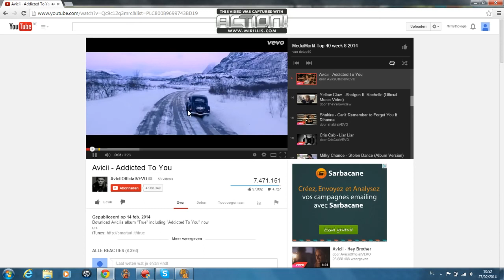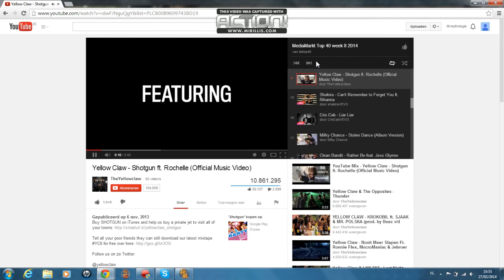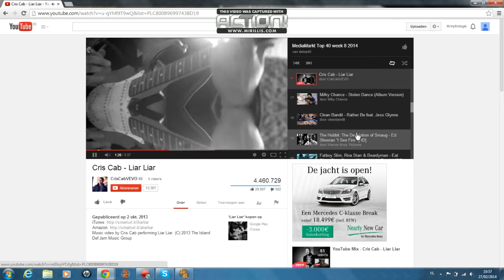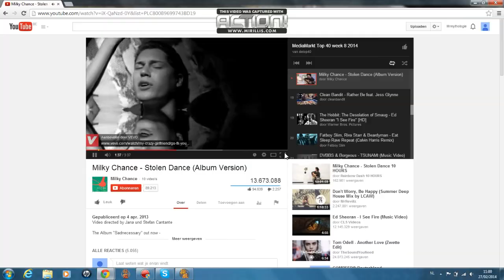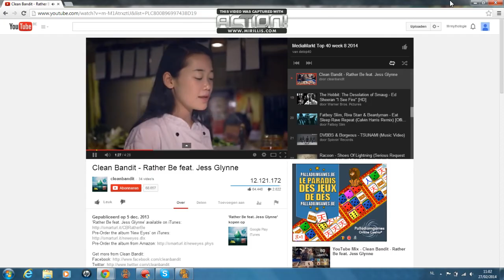ConquerOnline Arena Fights